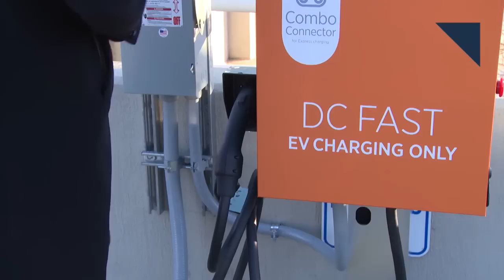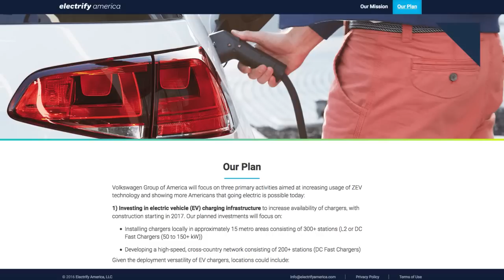Recreating a Classic, Chrysler to Reveal Pacifica EV - Autoline Daily 2005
0:30 Denso Tests Car Sharing
1:18 Michigan Enacts Self-Driving Laws
1:51 NVIDIA Tests Autonomous Technology
3:05 Aston Recreates Classic DB4 GT
4:04 VW Lays Out EV Infrastructure Plan
5:17 Chrysler to Reveal Pacifica EV at CES
6:31 Henry Ford’s Secret Innovation Room